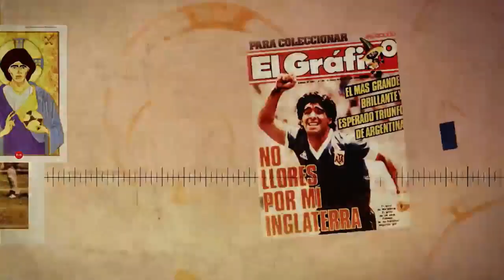NOS HICISTE MUY FELICES, DIEGO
Un segmento que resume un poco algo imposible: entender lo que significó para millones de personas Diego Maradona. No el jugador, no el DT, no el hombre. Diego Maradona.
Gracias para siempre, Diego. Nos hiciste muy felices.
Es parte de la serie documental “1986: La historia detrás de la Copa” de Christian Rémoli
Jorge Valdano: “Diego fue capaz de abarcarlo todo en dos jugadas. Difícilmente encontremos más argentinidad que en ese partido (Argentina-Inglaterra en México 86)… A medida que fueron avanzando los años aquellos que jugamos hemos entendido hasta qué punto aquel partido resultaba relevante para el aficionado medio. Era una especie de venganza. Era decirles: ‘con bombarderos, cualquiera… vamos a ver ahora sin bombarderos’. Y sin bombarderos, ganamos nosotros. O mejor dicho, gana Maradona. Porque la verdad que esa obra fue muy personal.  Y eso lo convirtió en un prócer inmediatamente. Podría haber regresado a la Argentina en un caballo blanco como San Martín, y la gente lo hubiera aplaudido, lo hubiera aclamado. No como a un futbolista, sino como referente político, militar, social… como queramos llamarlo. Pero desde luego que trascendía a lo estrictamente futbolístico. Es muy difícil ser más feliz de lo que fue Maradona en el Mundial del 86
Ezequiel Fernández Moores: “Hasta antes del 21 de junio del 86, Maradona era crack, un excelente jugador, todo esto que podemos ensayar, pero no era el Padre Fundador de la Patria”.